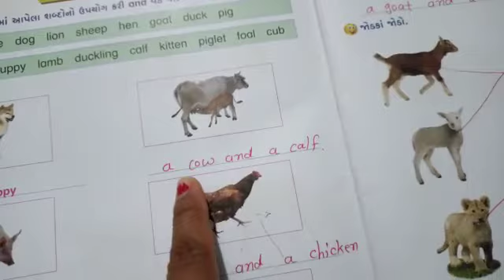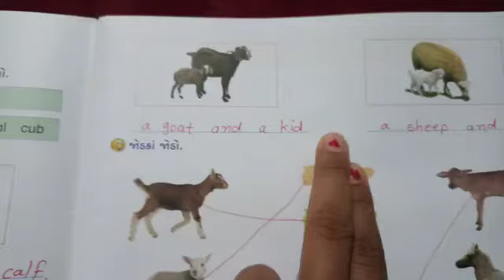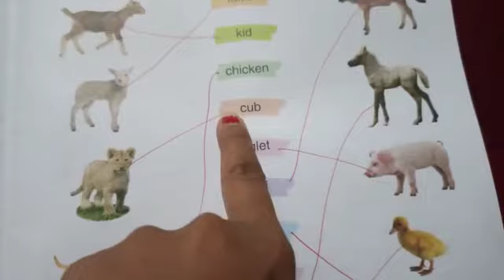STD :- 3 || English || By Kunjan Miss || Upasana vidhyalay || 4/09/21